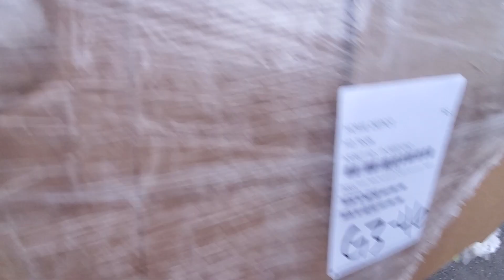Phoenix Power Tools Partial Lot P-P051012G3-46 3 Pallets